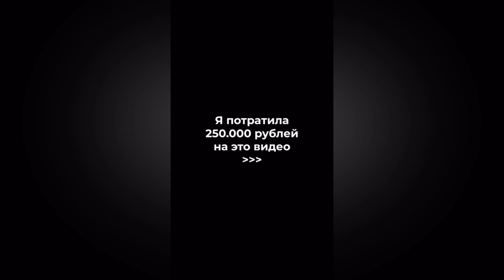День рождения ВладаА4 | Женю Лизогуба обвиняют в педофилии | Катя Голышева признала что была Толстой